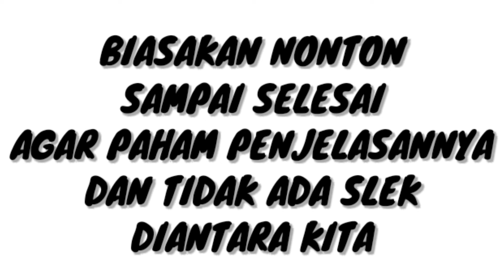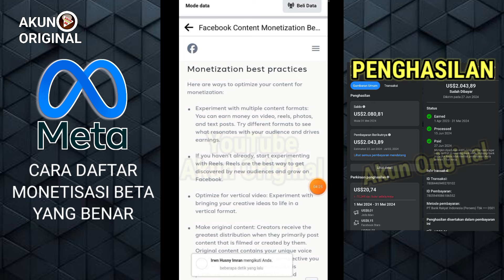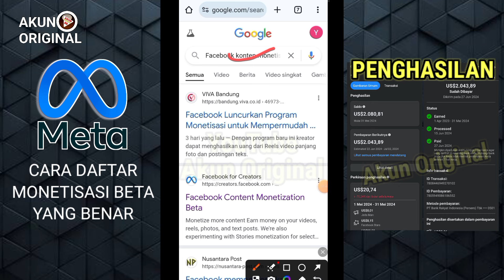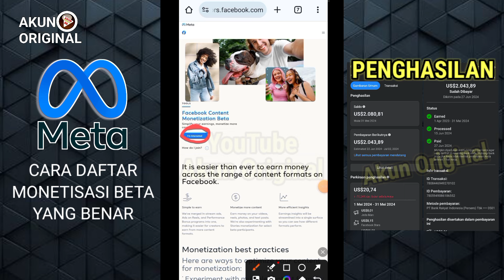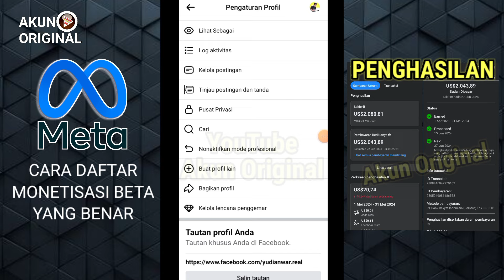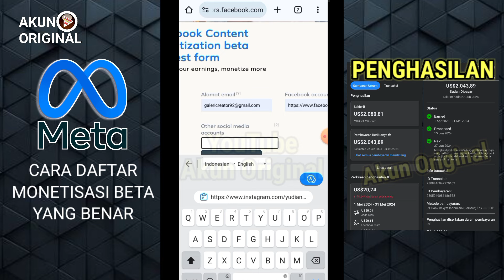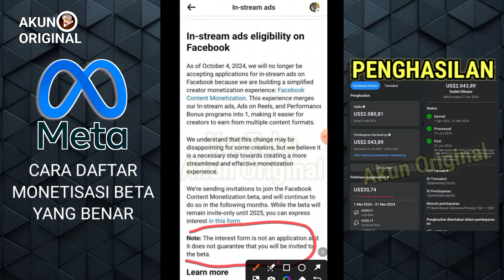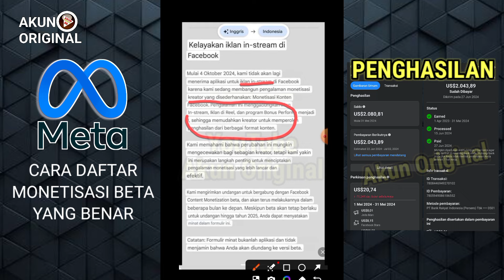Cara daftar fitur monetisasi BETA di facebook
Monetisasi Facebook Beta adalah fitur monetisasi yang sedang dalam uji coba dengan sekelompok penerbit berita tertentu. Fitur ini memungkinkan penerbit untuk menyisipkan iklan video dan iklan gambar non-interupsi ke dalam siaran atau konten yang sebelumnya disiarkan langsung.

Untuk mengakses fitur monetisasi Facebook, Anda dapat:

Buka Halaman Facebook atau profil mode profesional

Di bawah nama Halaman Anda, ketuk Lihat dasbor

Ketuk tab Monetisasi di menu atas

Pilih fitur monetisasi yang ingin Anda akses

Untuk dapat memonetisasi konten di Facebook, Anda harus memenuhi beberapa syarat, seperti:

Mematuhi Kebijakan Monetisasi Mitra dan Kebijakan Monetisasi Konten Facebook

Memiliki minimal 500 pengikut selama 30 hari berturut-turut

Tinggal di negara yang memenuhi syarat

Mematuhi Standar Komunitas Facebook

Membagikan konten yang autentik dan asli